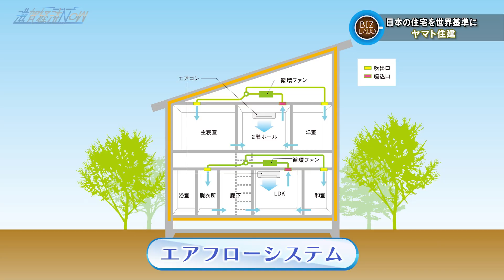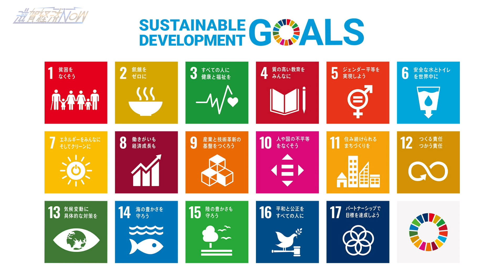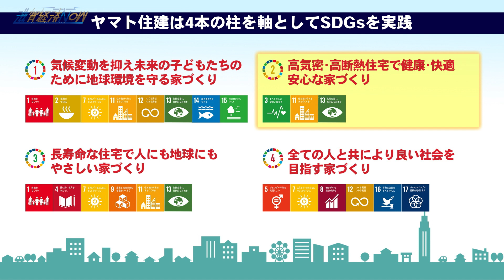優れた住宅性能で日本の住宅を世界基準へ！『ヤマト住建株式会社』【滋賀経済NOW】2023年7月1日放送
00:00 オープニング
02:44 BIZラボ『ヤマト住建株式会社』
13:53 BIZログ『高性能な住宅で地球を救う』

神戸市に本社を置くハウスメーカー、ヤマト住建株式会社。近江八幡市に最新のモデルハウス、草津市と彦根市に住宅展示場をかまえます。
ヤマト住建は「資産価値の高い」家づくりを追求するとともに、日本の住宅を世界基準にすることを使命としています。
日本の住宅の寿命は約３０年、１００年も珍しくない欧米の住宅寿命と比較すると短いといえます、ヤマト住建は住宅性能に優れた家づくりで世界基準をめざそうとしているのです。そのひとつが“光熱費ゼロ住宅”！具体的にどのような住宅なのか・・・
近江八幡市の最新モデルハウスにBBCアナウンサーの小西あゆ香が訪れリポートします。
彦根市出身の中川 泰代表取締役社長のお話を中心に環境課題にも対応するヤマト住建の取り組みを紹介します！

今回は『高性能な住宅で地球を救う』。
ラボで紹介したヤマト住建株式会社は“光熱費ゼロ住宅”など優れた住宅性能を駆使し日本の住宅を世界基準に近づけようとしています。しかし、その目標はさらに大きく、SDGｓの取り組みも１７の目標のうち、１５の目標に取り組んでいます。
環境にも優しく、健康で安全な住宅はそこに住む人を豊かにし、それが広がれば地域が、そして世界がさらによくなっていくであろうと考え、家づくりを進めているのです。
小さな積み重ねが持続可能な未来を作っていくかもしれません！

2023年7月1日放送